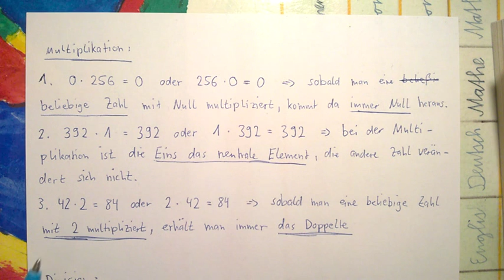Sonderfälle beim Multiplizieren und Dividieren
Mathe Übergangsvideo Grungschule - Weiterführende Schule
Erklärung der Sonderfälle bei der Multiplikation und Division